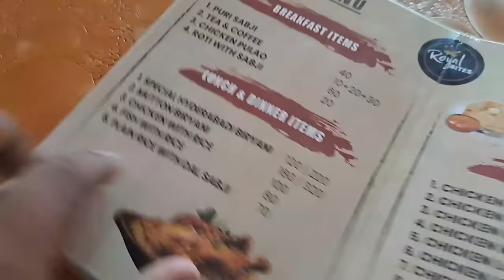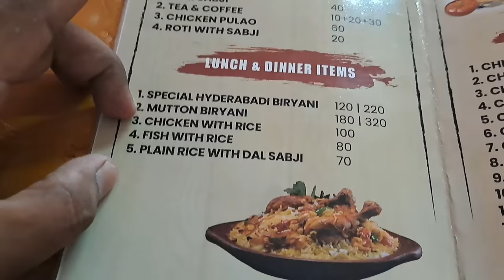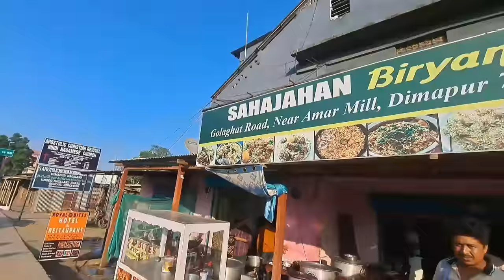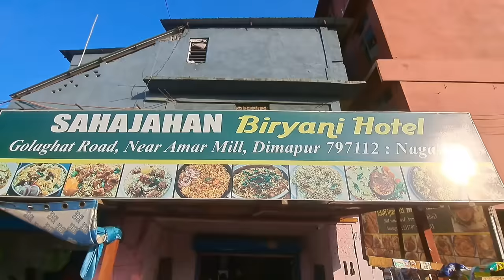Sunday Special Vlog With Family | Naga Motovlogger